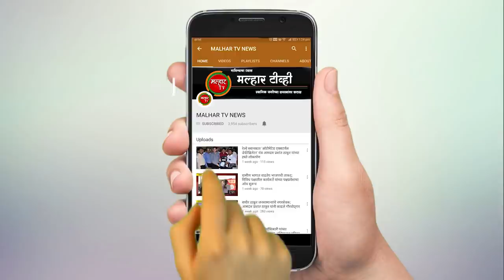पनवेल महापालिका क्षेत्रात कोरोना बाधितांची शंभरी पार; आजपर्यंत १०२ कोरोना बाधितांची रुग्णांची नोंद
पनवेल महापालीका हद्दीमध्ये कोरोना बाधित रुग्णांच्या संख्येत झपाट्याने वाढ झाली आहे. यामध्ये महापालिका क्षेत्रात  आज  शंभरी पार केली असून आज पर्यंत महापालिका क्षेत्रात १०२ कोरोना बाधितांची नोंद झाली आहे. तर आता पर्यंत ३८ रुग्ण बरे झाले आहेत.कामोठे परिसरात सोमवारी ५ रुग्ण सापडल्याने हा परिसर कोरोनाचा हॉटस्पॉट होईल असे चित्र समोर येत आहे तर खारघर मध्ये २ आणि पनवेल आणि नवीन पनवेल मध्ये १ अश्या ९ रुग्णांची नोंद झाली आहे. खारघर सेक्टर - 21 येथील 39 वर्षीय 1 व्यक्ती चा कोरोना रिपोर्ट पॉझिटिव्ह आलेली आहे. सदर व्यक्ती शिवडी येथे मेडलाईफ ई कॉमर्स कंपनीमध्ये मॅनेजर आहे. संबंधिताला कामाच्या ठिकाणीच संसर्ग झाल्याचा प्राथमिक निष्कर्ष आहे. खारघर सेक्टर - 35ई येथील 53 वर्षीय व्यक्तीला कोरोनाची लागण झाली आहे. या रुग्णाचा मुलगा यापूर्वी पॉझिटिव्ह आलेला होता . मुलापासूनच वडिलांना संसर्ग झाल्याचा प्राथमिक निष्कर्ष आहे. कामाठे सेक्टर - 12 येथील 45 वर्षीय नागरिकाला कोरोनाची लागण झाली आहे. हा रुग्ण बृहन्मुंबई महानगरपालिकेमध्ये अॅम्बुलन्सवर वाहनचालक म्हणून कार्यरत आहे. मुंबईमध्येच रुग्ण ने -आण करतेवेळी संसर्ग झाला असावा . कामाठे सेक्टर 10 येथील 38 वर्षीय 1 व्यक्ती कोव्हिड - 19 पॉझिटिव्ह आलेली आहे. हा रुग्ण गोवंडी येथील शताब्दी हॉस्पीटल मध्ये वॉर्ड बॉय म्हणून कार्यरत आहे .कामोठे सेक्टर - 11 येथील 6 महिन्याचा 1 मुलाला कोरोनाची लग्न झाली आहे. सदर मुलाच्या कुटुंबातील 3 व्यक्ती यापूर्वी कोव्हिड - 19 पॉझिटिव्ह आलेल्या आहेत. पनवेल शहरातील टपालनाक, एम.जी. रोड टपालनाका येथील 29 वर्षीय व्यक्तीला कोरोना रिपोर्ट पॉझिटिव्ह आलेली आहे. ही व्यक्ती मुंबई येथे पोलिस कर्मचारी आहे. कामोठे सेक्टर - 34 येथील 29 वर्षीय 1 महिला कोव्हिड - 19 पॉझिटिव्ह आलेली आहे. सदर महिला मुंबई येथील सेंट जॉर्ज हॉस्पीटल येथे स्टाफ नर्स म्हणून कार्यरत असून ती कोविड - 19 पेंशन्टसाठी सेवा देत होती. त्यांना हॉस्पीटलमध्येच संसर्ग झाल्याचा अंतिम निष्कर्ष आहे. कामोठे सेक्टर – 06 येथील एका 42 वर्षी व्यक्तीला कोरोनाची लागण झालेली आहे . सदर व्यक्ती गोवंडी यु एस व्ही फार्मा कंपनी येथे कार्यरत असून त्यांना कामाच्या ठिकाणीच संसर्ग झाल्याचा प्राथमिक निष्कर्ष आहे. नविन पनवेल सेक्टर - 4 येथील 54 वर्षीय 1 व्यक्ती कोविड - 19 पॉझिटिव्ह आलेली आहे. सदर रुग्ण रिलायन्स कंपनीमध्ये कार्यरत आहे.